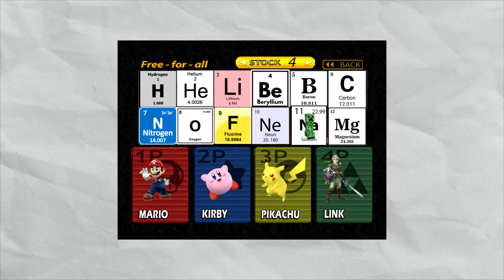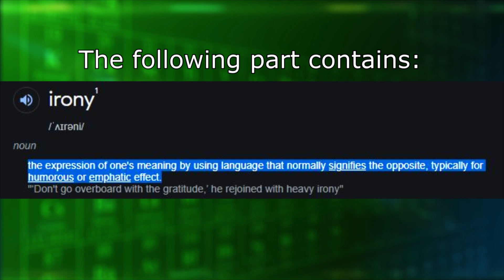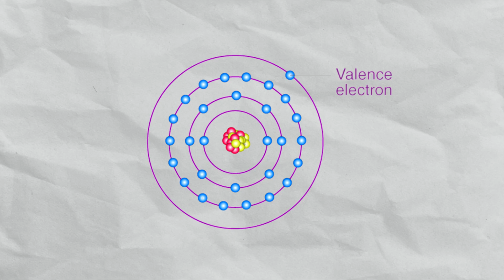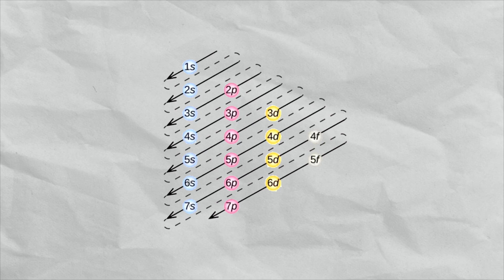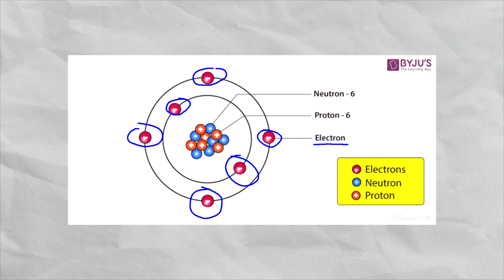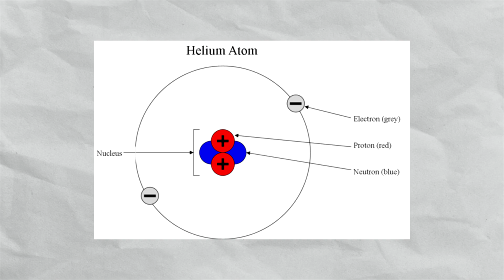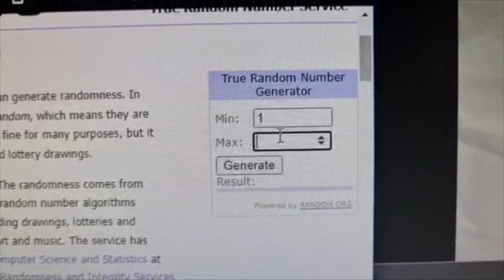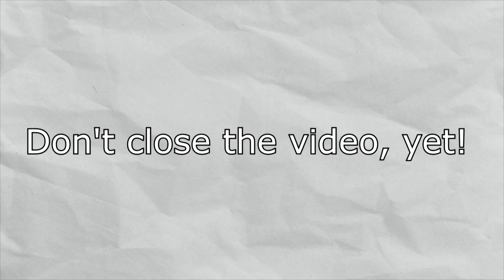I CREATED A NEW ELEMENT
Chapters:
0:00 What's the Periodic Table
1:30 A worthy name
2:40 Groups & Periods
3:25 Cool abilities
4:06 Protons, Neutrons, Electrons &... GIGATRONS
5:45 WHERE CHADDIUM?
7:00 Greetings

What do you think about Chaddium? Should I make more memes-videos like this? I have not uploaded since September due to school beginning and plenty of things have happened to me since then, because of this I truly hope this video will get at least a decent amount of views and bring me a bunch of fresh subscribers (can I make it to 25 subs before February?). Although I need to improve the audio quality, I feel rather positive and satisfied about what I have done and this is the reason why I'll keep moving forward until I'll reach a reasonable result here on YouTube. I'll try my best to release one video per months, but don't be disappointed if I make a pig ear out of this promise! Just check al the memes and hidden memes!
Keep in mind that, at least for now, this video and channel are only experiments! This means that there is a decent possibility that I will delete them; however  I've always craved a "serious" Youtube account as a content creator so this is the reason why I've put plenty of effort and planning for "Teofrasto's Entropy": perhaps this might be the right moment for me to shine on YouTube (or just the umpteenth failed attempt...).

P.S. HAPPY 2023!

Mewmore // Ilex Forest (Pokémon Gold & Silver Remix)

Mewmore // Dragonspiral Tower (Pokémon Black & White Remix)

Mewmore // Zelda's Lullaby (The Legend of Zelda: Breath of the Wild 2nd Remix)